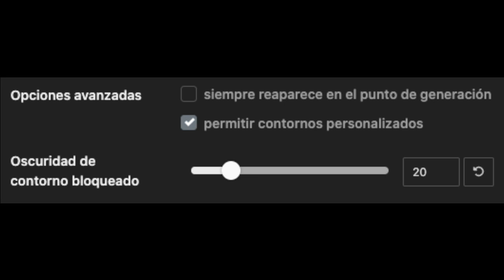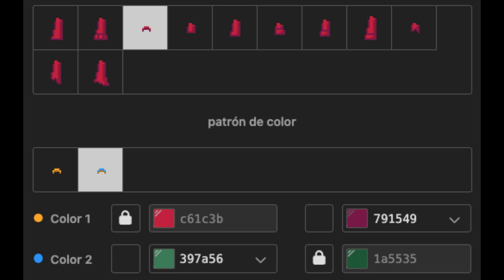🎄) Especial de Navidad Traje [ pony town skin ]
⎯⎯⎯⎯⎯⎯⎯⎯⎯⎯⎯⎯⎯⎯⎯⎯⎯⎯⎯⎯⎯⎯⎯⎯⎯⎯⎯⎯⎯⎯⎯⎯⎯⎯⎯  ˓ㅤ ♡ .

₊˚🍷꒱︰Feliz navidad

🎆 _XiaoYun